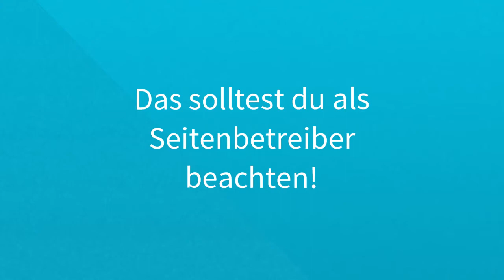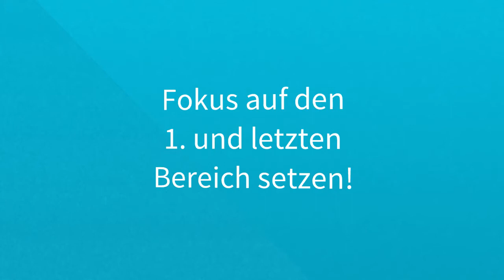5 Tipps für das neue Facebook-Seiten-Design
Es ist soweit! Das neue Facebook-Seiten-Design ist nun bei ALLEN Profilen ausgespielt. Diese 5 Schritte solltest du als Seitenbetreiber beachten